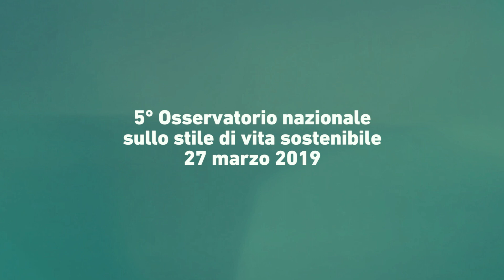Ons19. Enea Roveda e Oscar di Montigny, l'onda della sostenibilità è arrivata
Il 27 marzo si è tenuta la presentazione del quinto Osservatorio nazionale sullo stile di vita sostenibile. Enea Roveda, amministratore delegato del Gruppo LifeGate, e Oscar di Montigny, innovabilty expert, commentano i dati del 2019.

Interviste a cura della redazione di LifeGate.
Regia, riprese e montaggio a cura di Nicolò Piccione.
Assistente alla fotografia Jonathan Ardu.